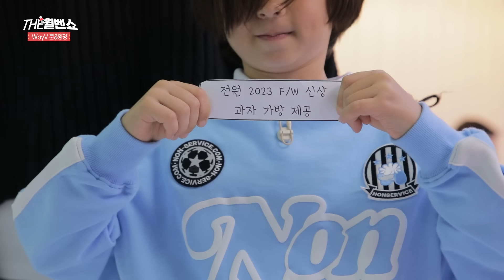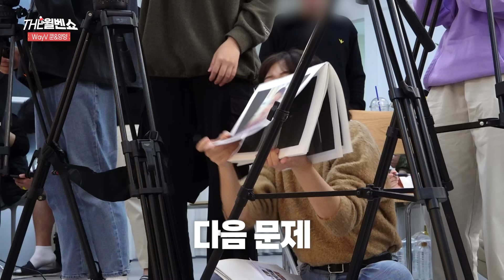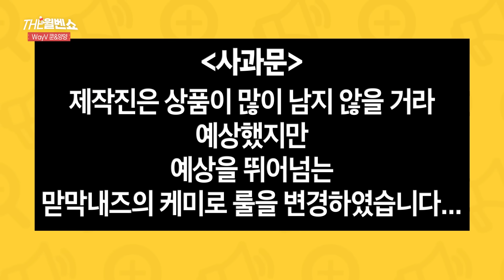[ENG] WayV와 윌벤의 협동심을 알아 보았습니다 We've learned about WayV and Wilben's cooperation｜THE 윌벤쇼 EP.76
연예인의 연예인 서로가 서로를 연예인으로 보는
기묘한 상황. ⁉
쿤&양양 그리고 윌리엄&벤틀리 그냥 아빠!
다섯 명이 한 팀이 되어 8개의 상품을 모두 사수하라!

모두가 다 실패할 것이라 생각했는데
도대체 왜 잘하는거야...?😅😅😅

⭐충격⭐
제작진 일동 당황하다

과연 8개의 상품을 모두 지켰을지...?

❤THE 윌벤쇼 매주 금요일 저녁 6시 많사부❤

Celebrity's celebrity. They see each other as celebrities
A strange situation...⁉
Kun & Yangyang and William & Bentley. Just dad!
Five of you join the team and defend all eight prizes!

I thought everyone would fail
Why on earth are you so good...?😅😅😅

⭐ Shocking ⭐
be all flustered by the production team

Did they keep all 8 items?

❤THE Wilben Show Every Friday at 6 p.m. A lot of people ❤